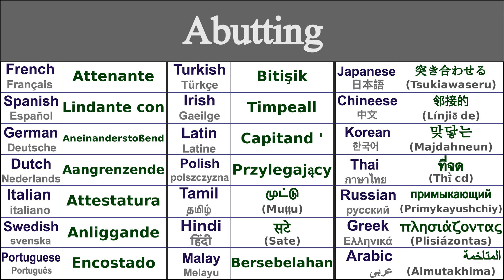ABUTTING Translation in 21 Languages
Learn How to say abutting in 21 Languages

Abutting in Thai - ที่จด (thī̀ cd)
Abutting in Irish - Timpeall
Abutting in Japanese - 突き合わせる (Tsukiawaseru)
Abutting in Swedish - Anliggande
Abutting in Greek - πλησιάζοντας (plisiázontas)
Abutting in Italian - Attestatura
Abutting in Hindi - सटे (sate)
Abutting in Russian - примыкающий (primykayushchiy)
Abutting in Spanish - Lindante con
Abutting in German - Aneinanderstoßend
Abutting in Tamil - முட்டு (muṭṭu)
Abutting in Chinese - 邻接的 (línjiē de)
Abutting in Arabic - المتاخمة (almutakhima)
Abutting in French - Attenante
Abutting in Portuguese - Encostado
Abutting in Dutch - Aangrenzende
Abutting in Malay - Bersebelahan
Abutting in Polish - Przylegający
Abutting in Korean - 맞닿는 (majdahneun)
Abutting in Latin - Capitand '
Abutting in Turkish - Bitişik